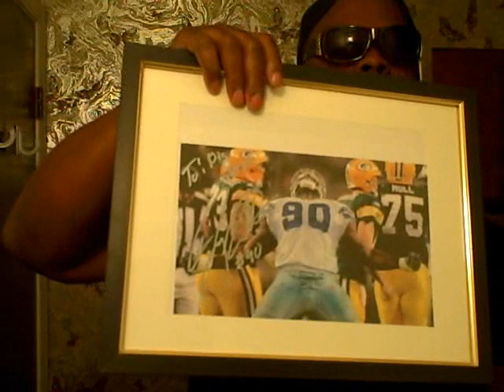Jay Ratliff, Sam Bowen, Sign Autographs In El Paso TX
Meeting some of the Dallas Cowboys Players